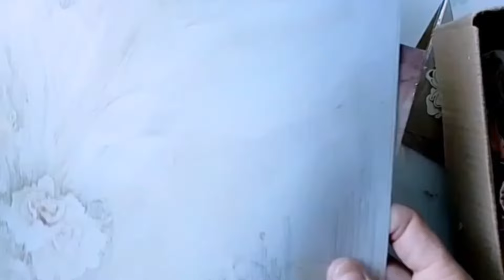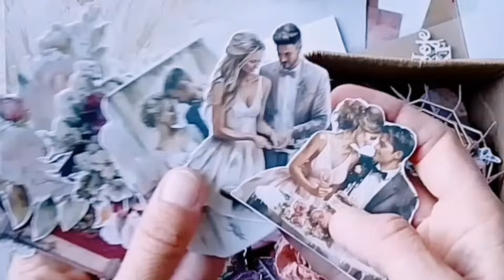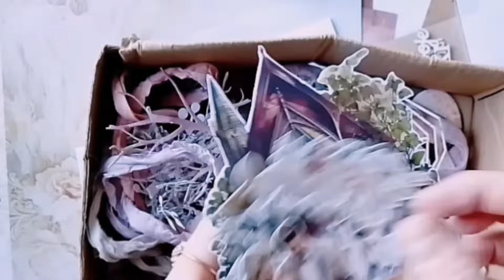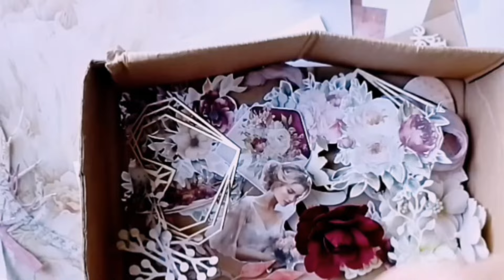Kartka ślubna handmade w jesiennych kolorach.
Zapraszam Was na tutorial na kartkę z okazji ślubu w nietypowych, jesiennych kolorach. Wszystko za sprawą kolekcji Melodia Serca - Alchemy of Art

Kartka na białej, kwadratowej bazie GoatBox. Serduszka, gałązki - wykrojniki z Action. Kwiaty z tkaniny Decoruru i Inspirowane Uczuciami.

Zapraszam do subskrypcji mojego kanału i oglądania poprzednich i kolejnych filmów. Mam nadzieję, że znajdziecie u mnie dużo inspiracji!

Dzięki, że to jesteś ♥️

Muzyka
Muzyka: For Now
Muzyk: Gabriel